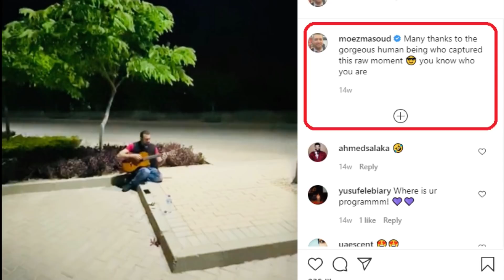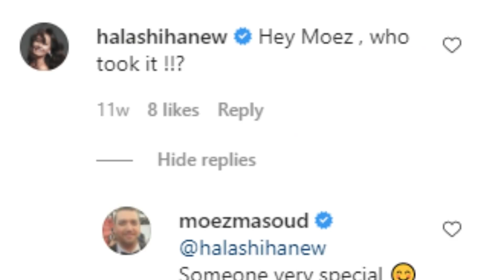تفاصيل ارتباط الفنانة حلا شيحة والداعية معز مسعود . القصة بدأت بصورة وتعليق ! ورد فعل أختها هنا شيحة